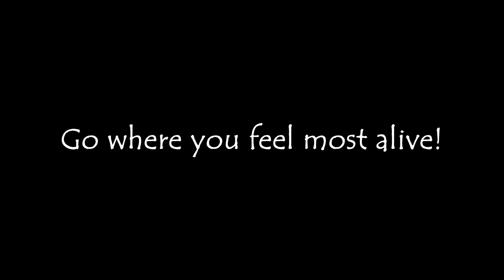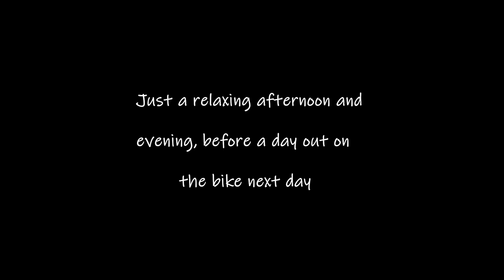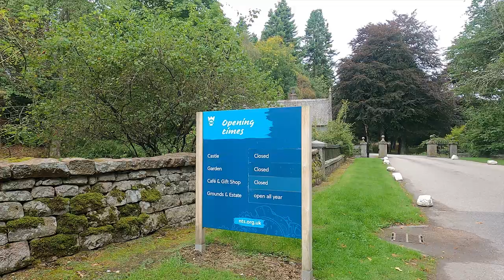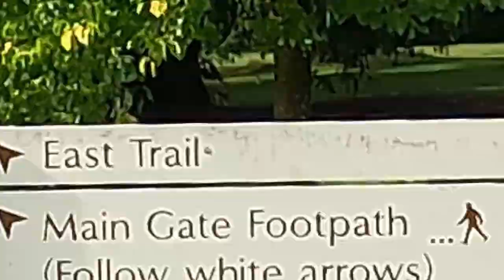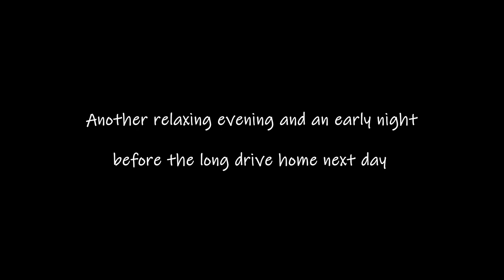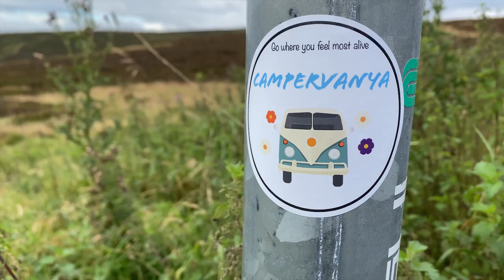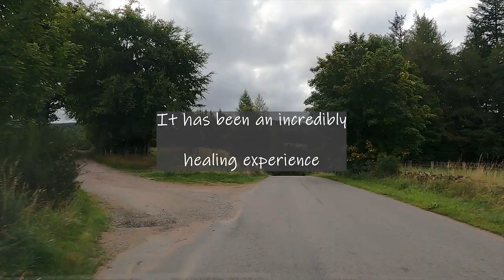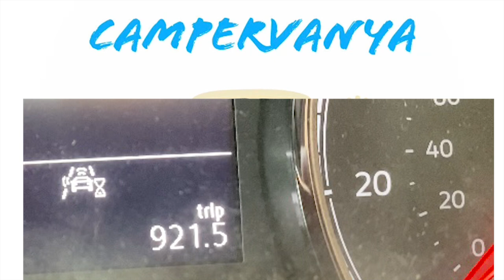Ep7 BANCHORY, CRATHES CASTLE & CAIRN O’MOUNT Solo Female Scotland Road Trip in a VW Campervan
Final episode of my first solo camper van tour of Scotland - I visit Banchory (staying at Silverbank C&MH Club Site for 2 nights), Crathes Castle and cycle my foldable electric bike along the Deeside Way.

En route home, my SatNav gives me a pleasant surprise by taking me along the B974 Banchory to Fettercairn road up and over Cairn O' Mount where I see vintage sports cars passing by while taking in the scenic views.

The perfect end to a fantastic 10 days.  Roll on the next one!